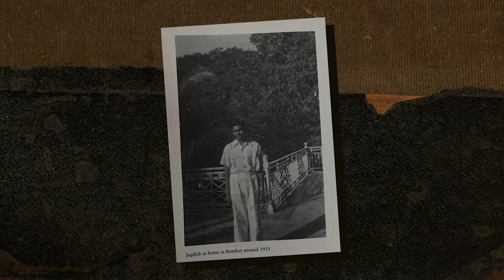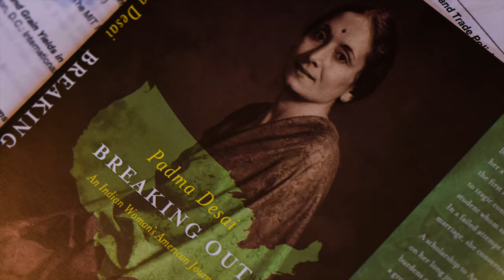Jagdish Bhagwati & Padma Desai - Brilliant Minds, Notable Authors and Progressive Thinkers (teaser)